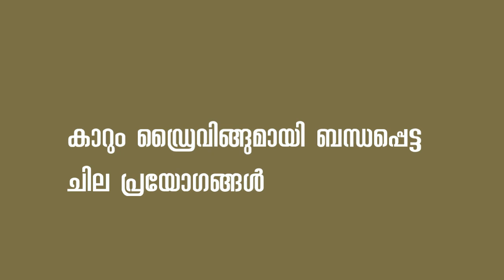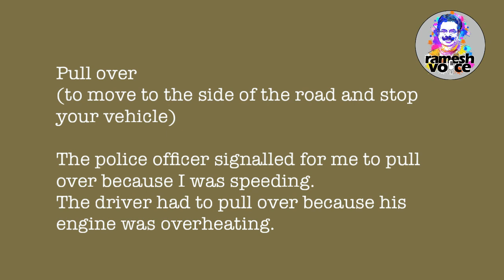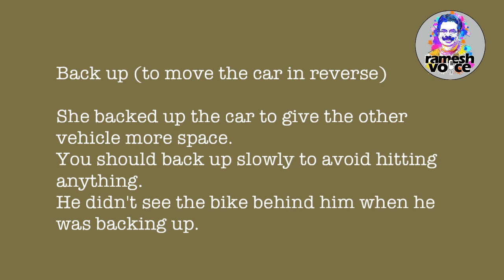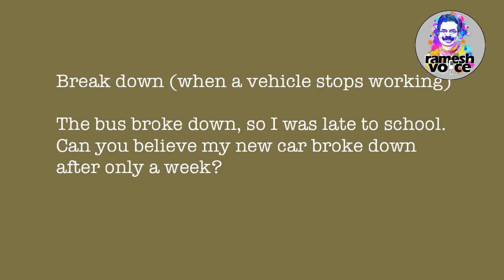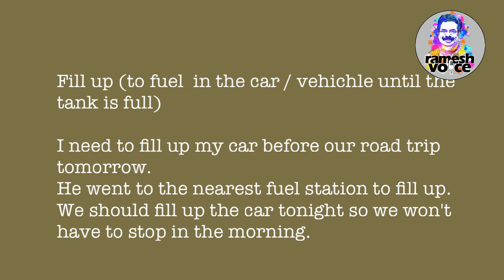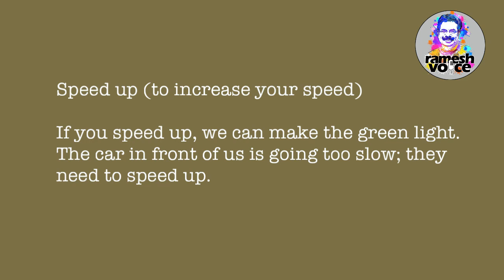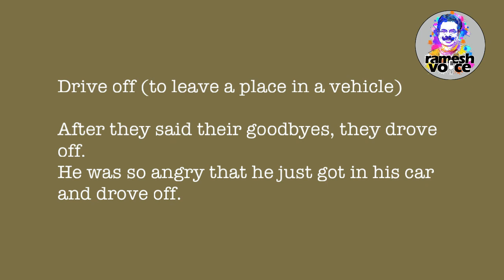Everyday Spoken English | കാറും ഡ്രൈവിങ്ങുമായി ബന്ധപ്പെട്ട English ചില പ്രയോഗങ്ങൾ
This video is based on Everyday Spoken English. Welcome to the wonderful world of Spoken English in Malayalam. These are some of the very useful Spoken English Tips explained in simple Malayalam. Watching the video and repeating the audio a few times is enough.  Use these in your day to day life as much as you can. It will help you to improve your English Pronunciation and the British English accent (Standard Indian English). Speak English Now with rameshvoice is a  channel for the learners of Basic English and Intermediate English. Learning English Grammar, Pronunciation and Conversation is fun.